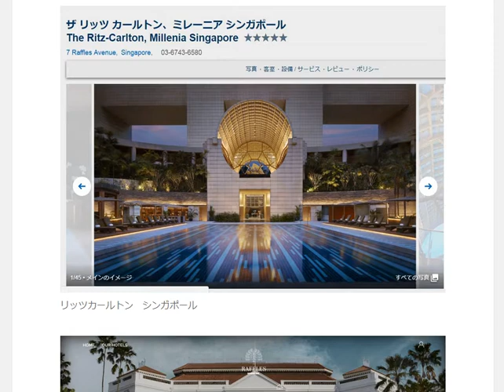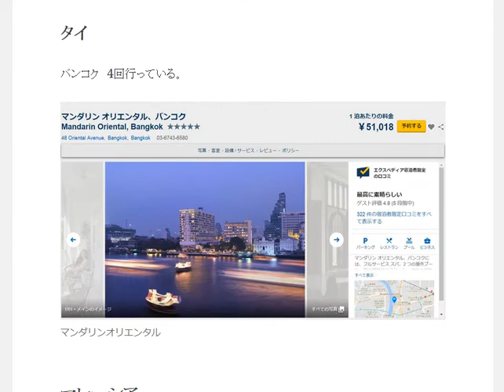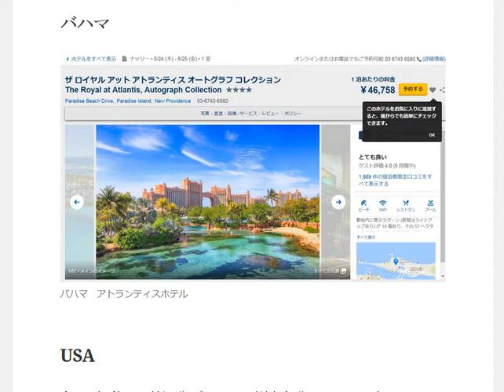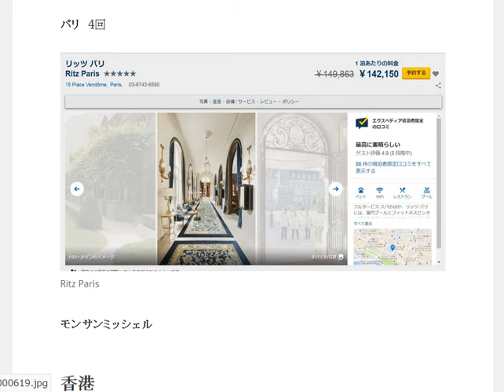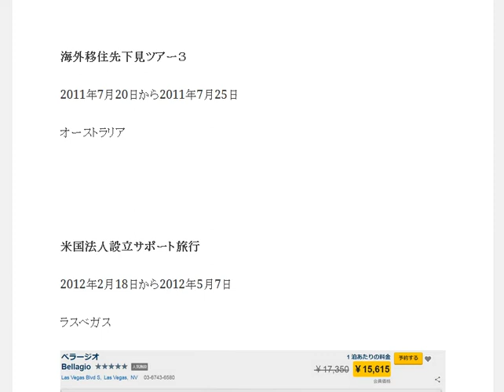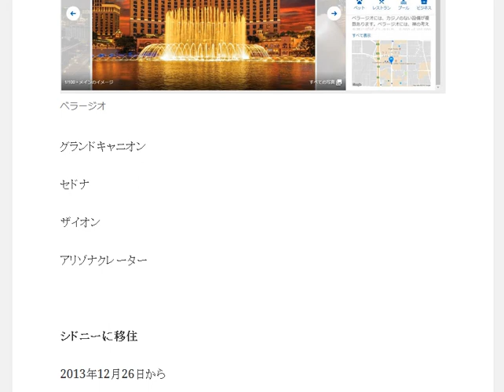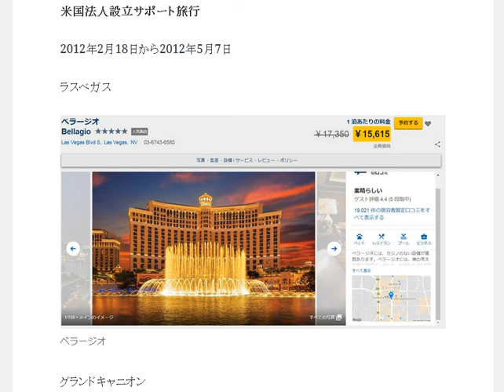海外高級ホテルは一泊いくら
海外高級ホテルの価格リッツ パリ ベラージオ ラスベガス ハレクラニ ハワイ

1日10分で月10万円を稼ぐ! Amazon輸出ビジネスがわかる本　出版社:ソシム (2013/11/22)